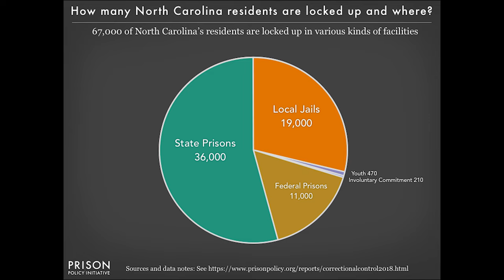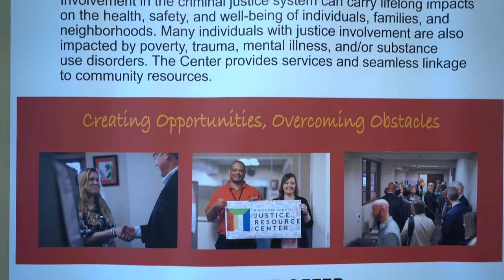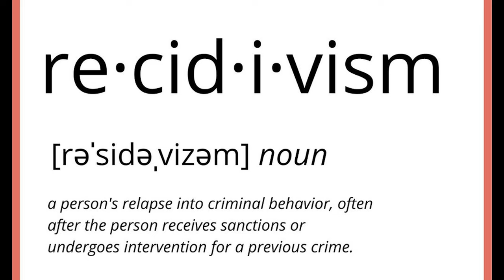Footsteps of Freedom | Reentry Documentary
Foodsteps of Freedom, a documentary on Prison - Reentry by Laura Johnson, Micah Hayes, Raeanne Genth, Sarah Langille.